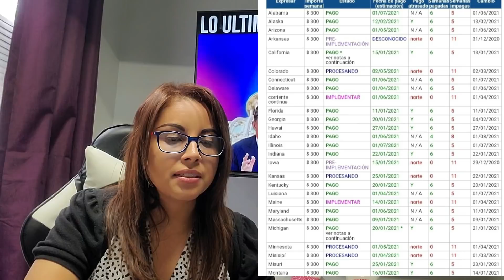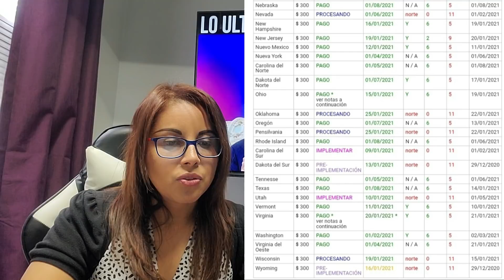ULTIMAS NOTICIAS: 3ER estimulo económico-ACTUALIZACION-DESEMPLEO POR ESTADOS Y EL SALARIO DE $ 15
👏👏👏👏Equipos que uso y recomiendo
✅Teléfonos para grabar📱
✅Carrito para las compras📦
Vitamina C que consumo